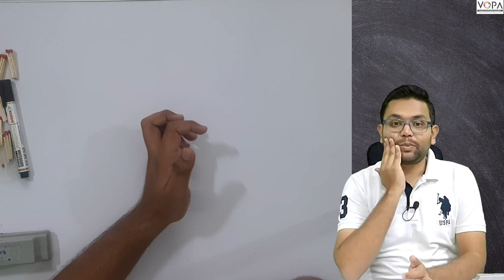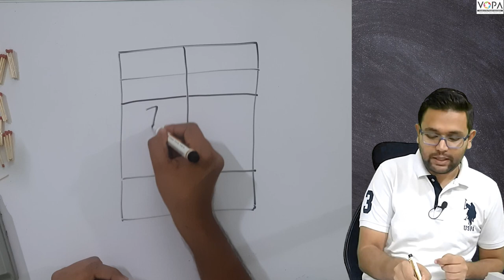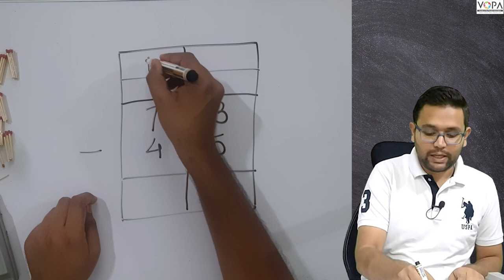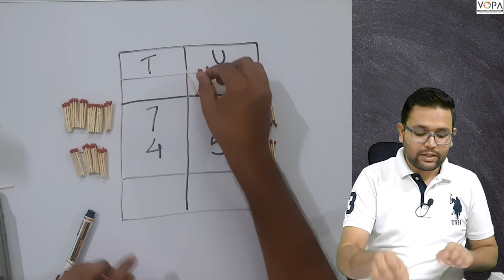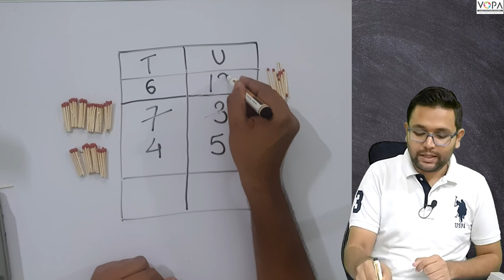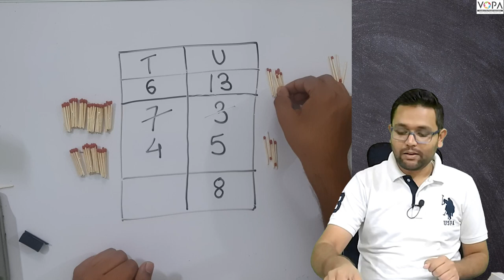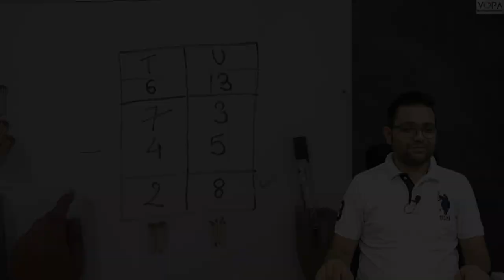3rd | Mathematics| Untying 10 concept part 2 | V-School | Ch- Subtraction by Borrowing